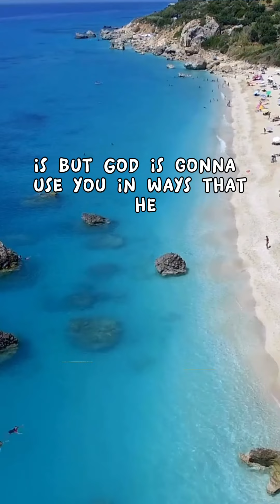Why not me?